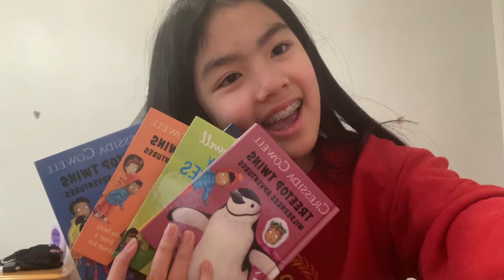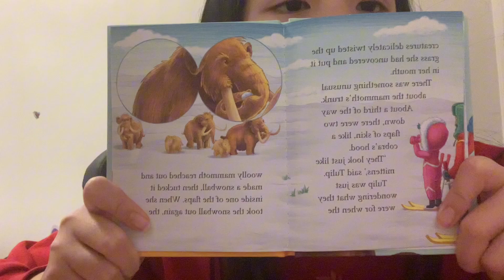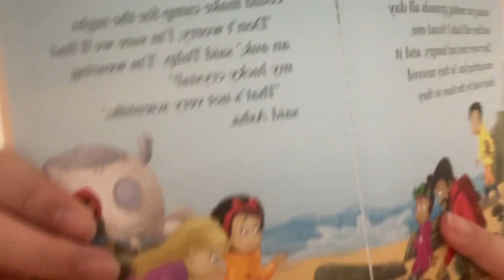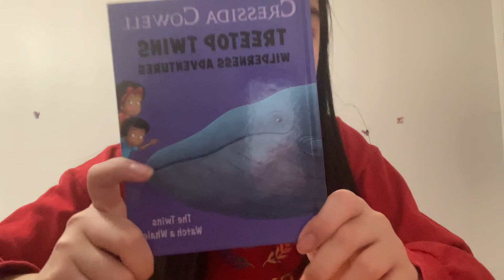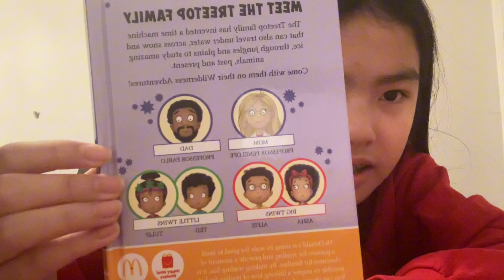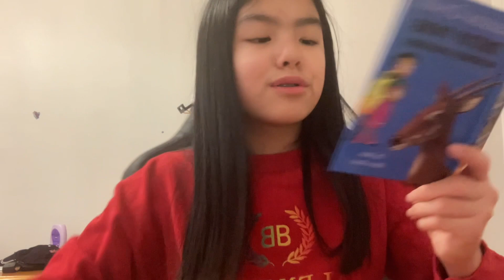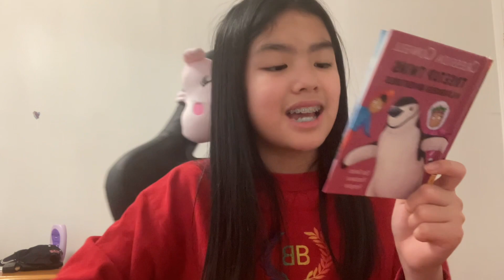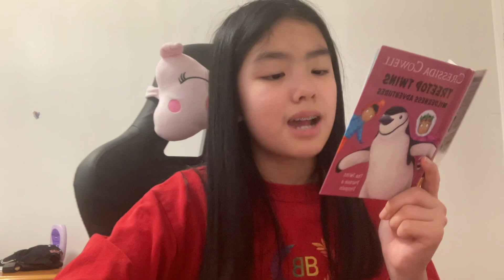Reading 5 books of Treetop Twins Wilderness Adventures READ ALOUD!!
Hey cuties welcome back to another video today. I will be doing a reading video but I’ll be reading more than one book I will be reading for books and the series is treetop twins wilderness adventures. ❤️

Time Stamps:
0:56 ( Reading Starts : Reading The Tree Top Twins Wilderness Adventures : The Twins Walk With A Wooly Mammoth 🦣)
7:43 ( Reading The tree Top Twins Widerness Adventures : The Twins Greet A Great Oak )
13:28( Reading The Tree Top Twins Wilderness Adventures: The Twins Watch A Whale 🐳)
19:50 ( Reading The Tree Top Twins Wilderness Adventures: The Twins Seek A Saola )
25:15 ( Reading The Tree Top Twins Wilderness Adventures: The Twins Purse A penguin 🐧)
31:03 ( END)